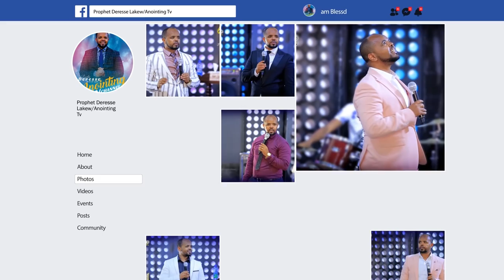ለማመን የሚከብድ...የዝሙት መንፈስ እና ዘንዶ እንዴት ትዳር ውስጥ ገቡ?...||MAN OF GOD PROPHET DERESSE LAKEW